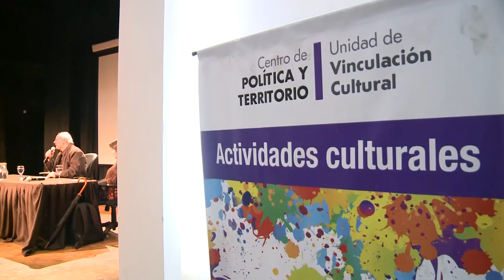Repensar la Educación Superior con Ricardo Baquero.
Bajo el título: “Experiencias escolares inclusivas: Dilemas y debates”, Ricardo Baquero, reconocido  pensador en el campo de la educación, participó del ciclo “Repensar la educación secundaria” en la UNAJ. Su exposición se llevó a cabo el 4 de julio en el auditorio y estuvo centrado en describir algunos de los mitos que vertebran el pensamiento moderno para poder pensar la inclusión educativa.